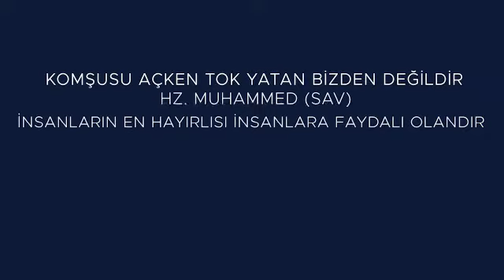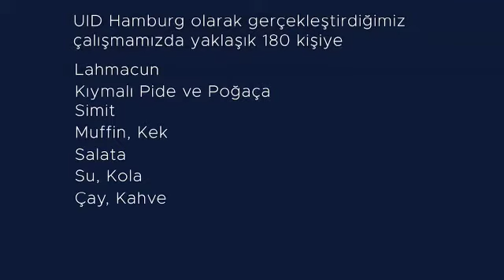Sokakta yaşayanlara gıda yardımı (28 Aralık 2021)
Evsizlere yiyecek dağıttılar

HAMBURG - Uluslararası Demokratlar Birliği (UID) Hamburg ekibi, Hristiyan alemi için kutsal sayılan noel tatilinde, sokakta yaşayan evsiz ve barksızlara yiyecek-içecek dağıtımı yaptı. UID Hamburg Başkanı Ali Ekinci’nin de bizzat katıldığı etkinlik kapsamında Hamburg’un Altona, St. Pauli, Landungsbrücken, Sternschanze ve Steindamm gibi semtlerinde sokakta yaşayan kişilere yiyeceklerin yanısıra sıcak çay ve kahve ikram edildi. -7/8 derecede sokakta yaşayan ve girdikleri battaniyenin altında ısınmaya ve yaşamaya çalışan evsizler, bu yardımlara çok sevinerek teşekkür ettiler.

Aralarında Almanların yanısıra Türk ve başka ülkeden gelen yabancıların da olduğu evsizlere yönelik yaptıkları etkinlikle ilgili bilgi veren Başkan Ekinci “Bu tür etkinlikleri zaman zaman yapıyoruz. Gerçekten havaların çok soğuk olduğu bu günlerde, sokakta yaşayan insanları düşünerek böyle bir etkinlik yaptık. Özellikle noel bayramlarını sokaklarda aç bir şekilde geçiren Almanları da unutmayarak zor günlerinde onlara sıcak bir yiyecek ve içecek ikram ettik.